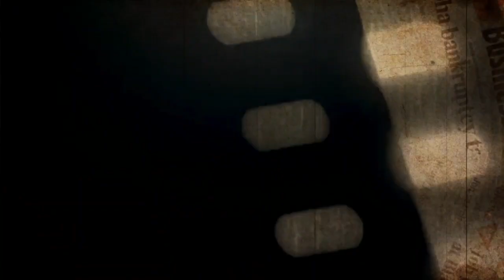"Smee" Classic Horror Story Adapted by Page Turner | Ghost Stories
It wouldn't be Christmas without a classic adapted by Page!

Thank you to my good friend, Page Turner for allowing me to narrate her adaptation of "Smee"

Please show Page Turner some love! She has more amazing stories to share with the world..

Thumbnail created by me, using Canva Pro.